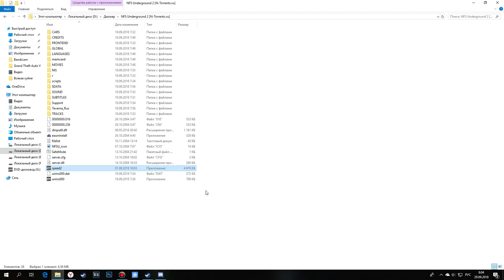САМАЯ НЕВЕЗУЧАЯ СЕРИЯ ► Need For Speed: Underground 2 Прохождение На Русском - Часть 9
▼▼▼ЧИТАЙ ИНФОРМАЦИЮ▼▼▼
Это прохождение (walkthrough) Need For Speed Underground 2 на русском